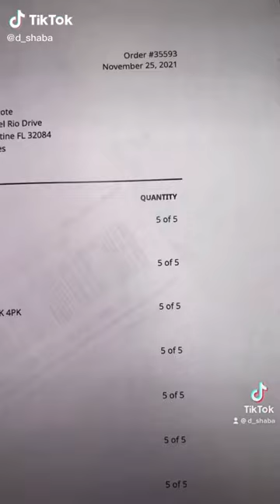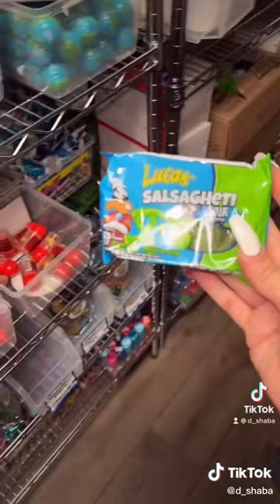Packaging an order :)┃candy